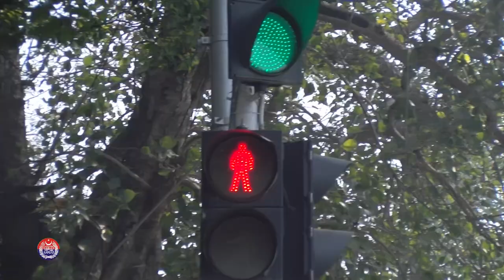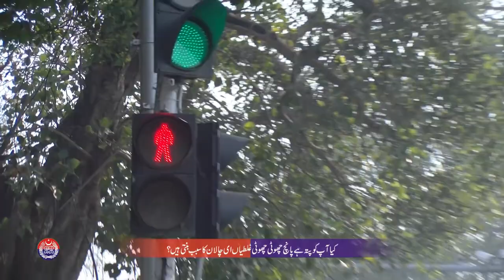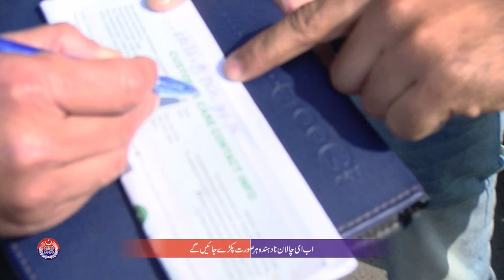What are driving mistakes that cause e-challans? | Anchor Umer Bakhat - PSCA TV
An exclusive program on Echallan. What are the key mistakes drivers do that cause e challans? How to avoid e Challans? What are basic traffic rules which are essential to follow.
Program : Police Log
Host: Umer Bakhat